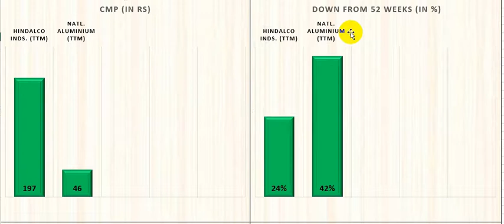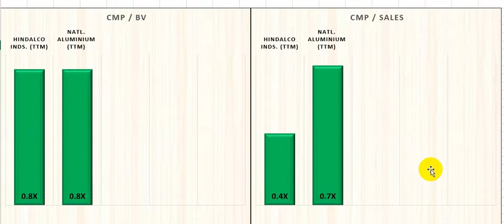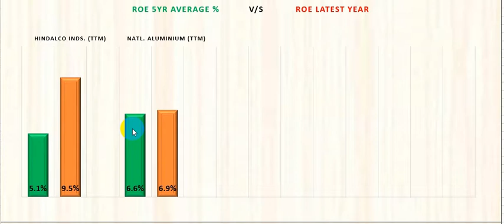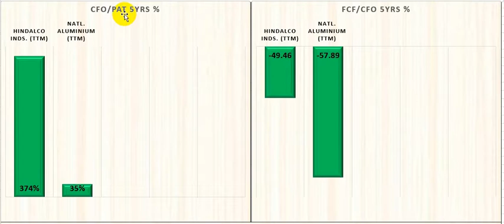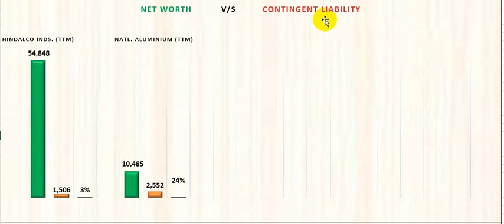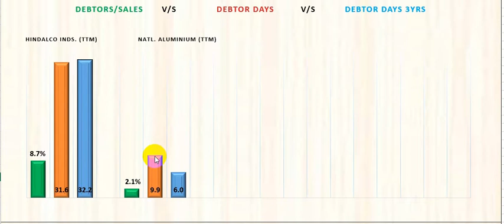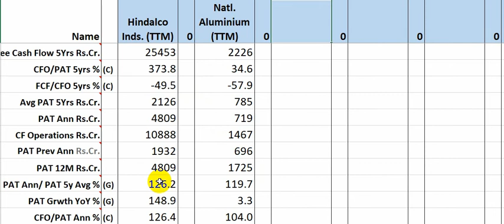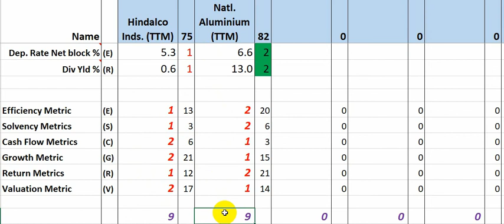National Aluminium Co. | NALCO | Hindalco | Share Price & Fundamental Ratio Analysis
National Aluminium Co. (NALCO) and Hindalco peer Group Share price and fundamental & Ratio Analysis.
Published : July-2019

All Important Ratios are Combined into 6 Different Metrics :
1) Efficiency Metrics : Sales Turnover ( Sales / Capital Employed )
                                       Contingent Liability to Net worth
                                       Debt to Equity Ratio ( D/E )
                                       Interest Coverage ( EBIT / Interest )
                                       Debt to Profit Ratio
                                       Debtors Turnover  &  Debtor days
                                       Accumulated Depreciation on Gross Block & Dep. Rate on Net Block

2) Cash Flow Metrics : Conversion of Profit into Cash over 5 and Latest year and Free Cash flow.

3) Growth Metrics : Sales and Net Profit growth in last 5yrs, in Latest Yr & Quarterly Growth..

4) Return Metrics : RoE Return on Equity
                                  RoA  Return on Assets
                                  RoCE Return on Capital Employed
                                  OPM Operating Profit &  Net Profit Margin
                                  Dividend Yield %

5) Solvency Metrics : Current Ratio and Working Capital
                                       Promoter Share holding and Pledge Shares

6) Valuation Metrics : Earnings Yield %
                                       Price to Earnings ( P/E ) Ratio
                                       Price to Book Value ( P/B ) Ratio
                                       Price to Cash Flow ( P/C ) Ratio
                                       Price to Free Cash Ratio
                                       Price to Sales Ratio
                                       Price Earnings to Profit Growth Rate Ratio ( PEG Ratio )

I have Explained a few ratios in Detail:

Fall in Price creates opportunity to buy good fundamental companies at low price. Also If the price has fallen substantially it may indicates some problem in the company.

Earnings Yield % measures the profit earned on each share against the price paid.
Earnings yield should be more than 7% which is the return on Fixed deposit of banks.

P/E Ratio measures how many times more we are paying for the earnings of the company. It should be less than 25 times.

Price/Cash from operations measures price multiple we are paying against cash earnings of the company. More important the P/E ratio which most investors look at.  Profit includes all Cash and Non-cash incomes and expenditures, whereas Cash from operations includes only Cash inflows and outflows from operations of the business. For example Depreciation which is a non-cash expenditure is deducted while calculating Earnings, but in actuality no cash is going out of the company so it is added back during calculation of cash flow from operations. Whether the profit companies have shown is actually being received in cash. Don't pay more than 25 times of cash earnings.

Price to free Cash flow Ratio helps us understand where the price is against the free cash flows of the company.  Free cash = Cash from operations - Cash expenditure incurred on purchase of Assets. Cash Left after spending on assets is know as free cash which can be used in Financing activities like issue of bonus shares, buyback, Loan repayment, etc.

P/B Ratio tells us where the price of the stock is against the book value of the share. Book Value is the actual price of the share as per the companies records. Dont pay more than 2.5 times the book value.

PB x PE Ratio :  This is Graham's formula to calculate the maximum price one should pay for a stock. As per this rule, the product of a stock's price to earnings (P/E) and price to book value (P/BV) should not be more than 22.5 i.e., P/E of 15 multiplied by P/BV of 1.5. This ratio is for conservative investors.

Sales & Net profit growth calculates the Compounded growth in Net Profit and Sales over last 5 and 3 years ?  We should expect the companies sales and Net profits to grow above 10% every year.

PEG Ratio - Is the Price/Earnings Multiple  we paid for the Earnings justified? What is the growth in earnings over last 5 and 3 years? Look for PEG of Less than 1.5.

RoE  indicates the Profit generated on Shareholders money over past 5 and in Latest Year.
RoA indicates the EBIT generated on Fixed Assets and Working Capital in past 5 and Latest Year.
RoCE indicates the Profit earned on networth + Borrowings over past 5 and in Latest Year.
RoE, RoA & RoCE Should be greater than 15%.